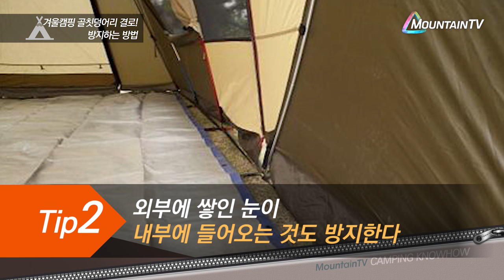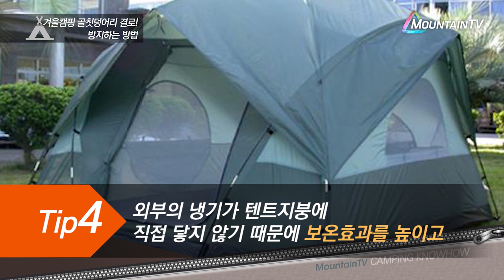겨울캠핑의 골칫덩어리, 결로 방지하는 법!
추운 겨울 불청객인 결로를 방지하는 방법에 대해 알아보자